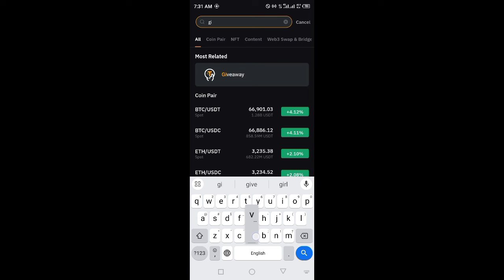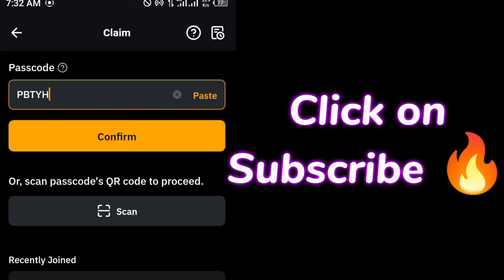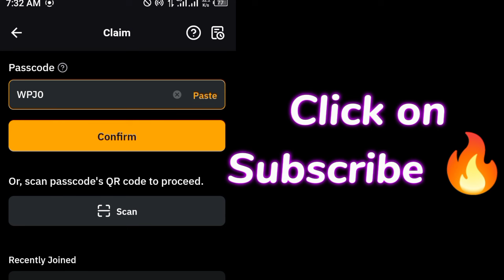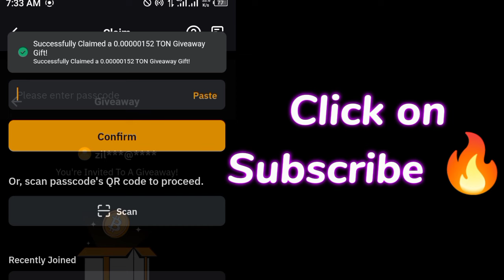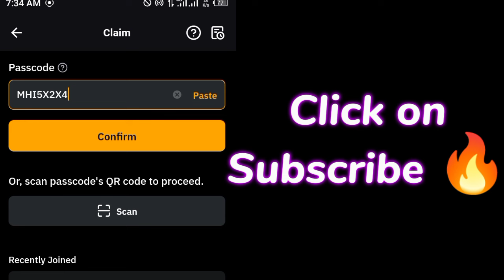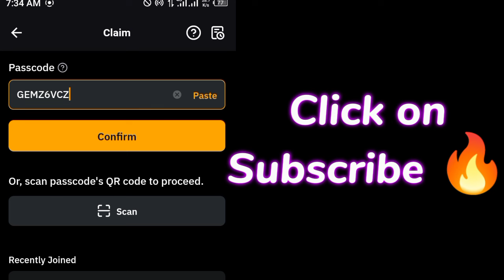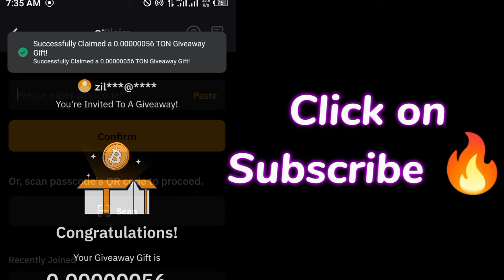Bybit Giveaway Passcode today 26 July 2024